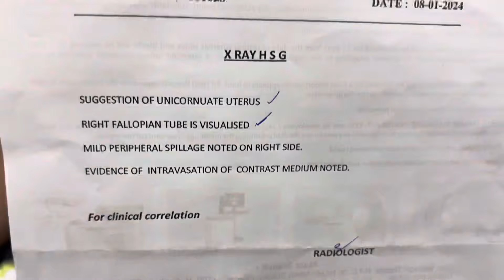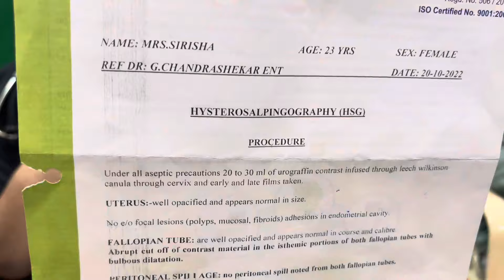రెండుట్యూబ్స్ ఓపెన్ మందులతో ఎలా?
how to open bilateral tubal block naturally,
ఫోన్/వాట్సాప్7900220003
ఫ్రమ్10 am to 5 pm,

డాక్టర్ వై ఎస్  బాబు
ఎంబీబీఎస్  డిజిఓ
ఫెర్టిలిటీ స్పెషలిస్ట్
గైనకాలజిస్ట్
డాక్టర్ వై ఎస్ బాబు ట్రస్ట్  క్లినిక్
మాస్టర్ మైండ్  స్కూల్ ప్రక్కన
బి ఎం పి ఎస్  రోడ్
ప్రసాదం పాడు
విజయవాడ 521108